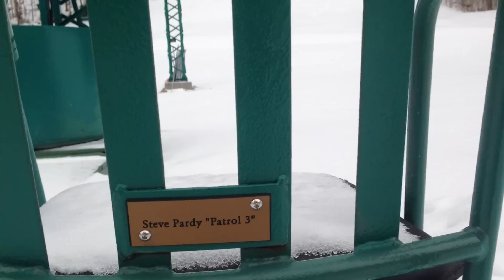Mad River Glen Video Snow Report 12 10 2013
2-4" out of the "big storm"!